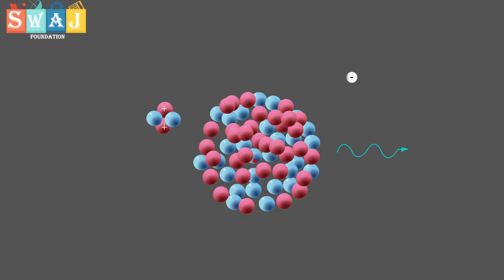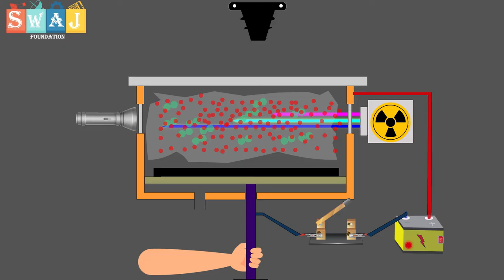Wilson Cloud Chamber animation | Radiation detector |SWAJ Foundation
In this animated video you will learn how we can detect radiation throughs wilson cloud chamber and capture their imagers